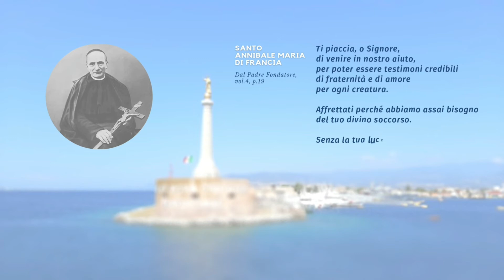XIV CAPITOLO GENERALE FDZ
Casa Generalizia_Roma_Luglio 2022